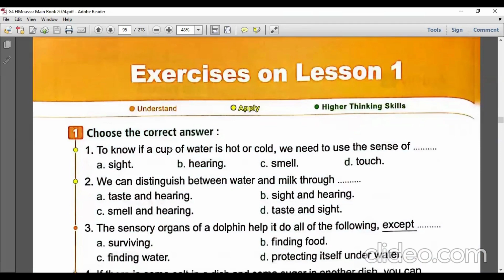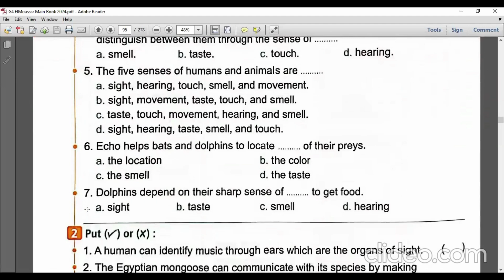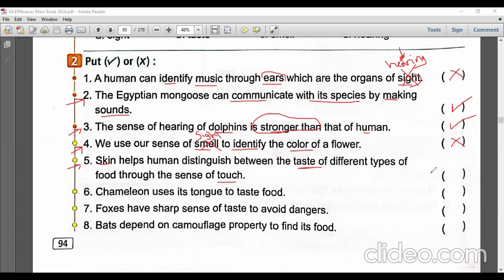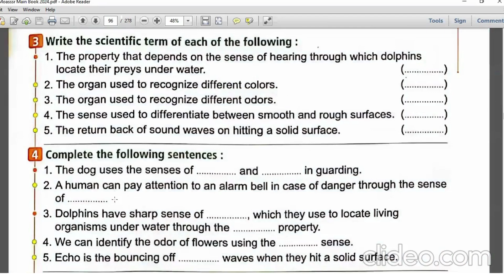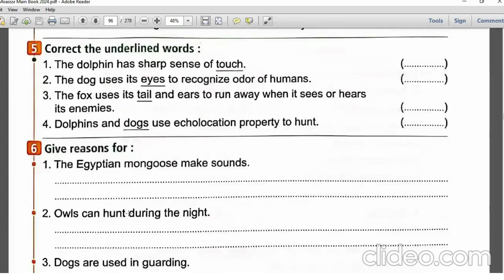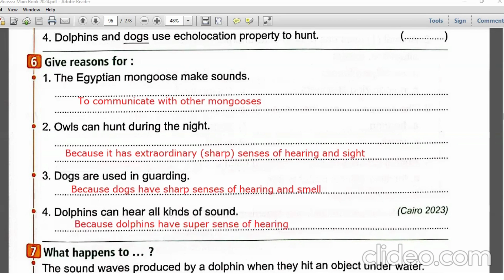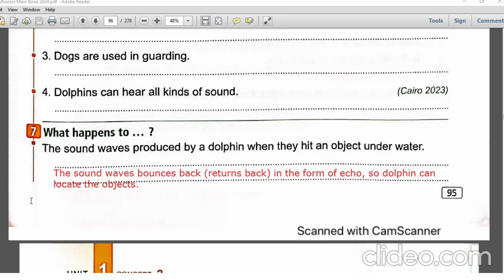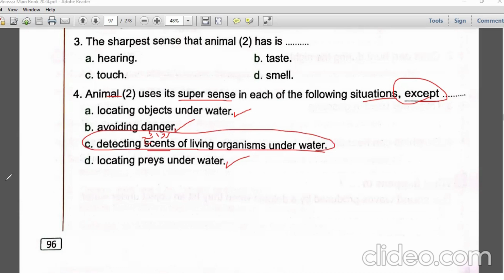حل اسئلة كتاب المعاصر ساينس رابعة ابتدائي Lesson 1 \Concept 1.2\Unit 1 \Term 1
قناة التليجرام للمناقشات والاسئلة